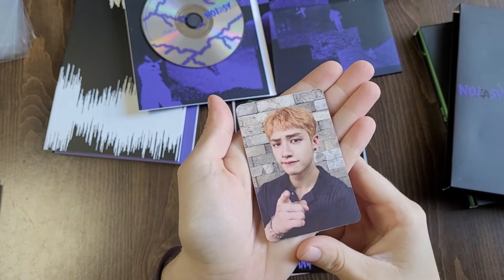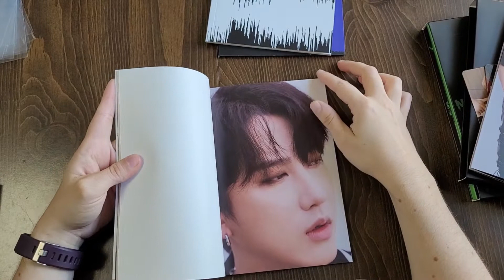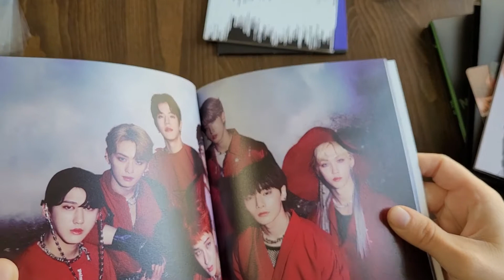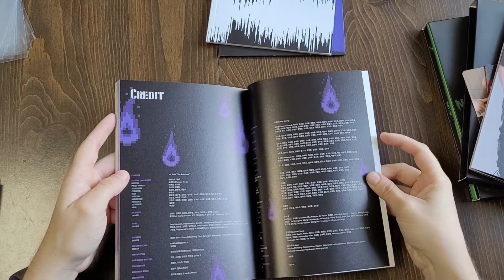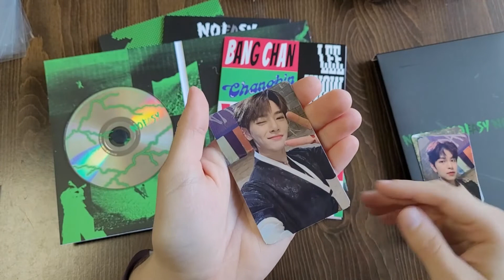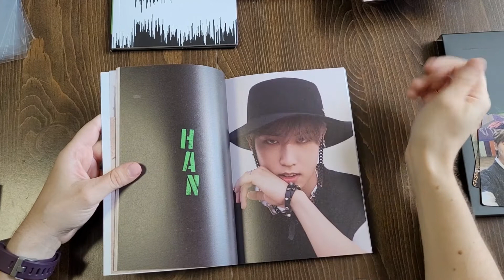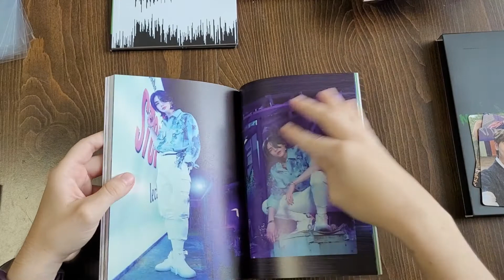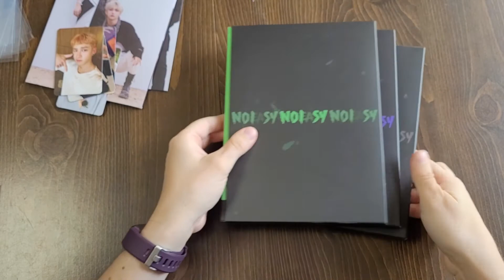Unboxing Stray Kids NOEASY Albums Both Versions | ASMR Unboxing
~Say Hello~
Sasha Marie